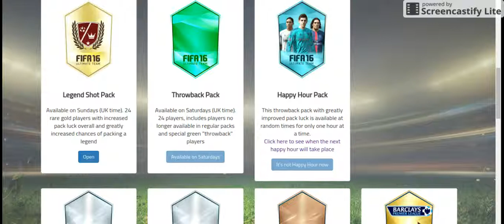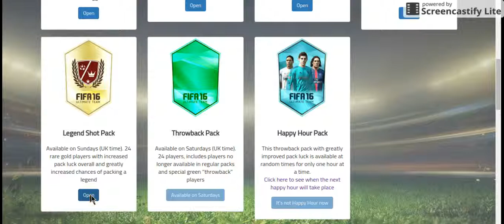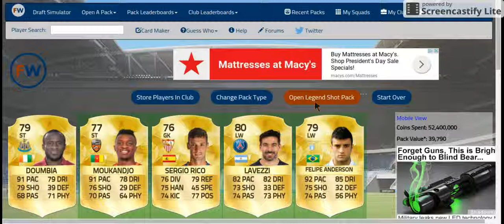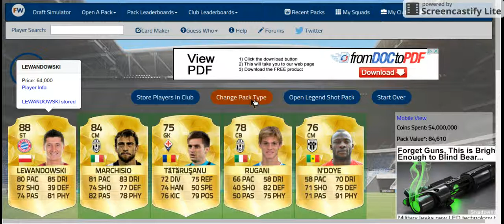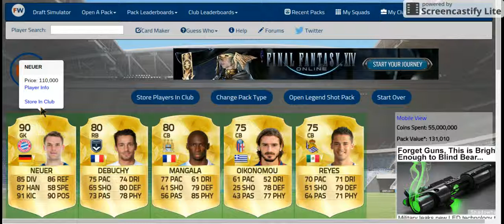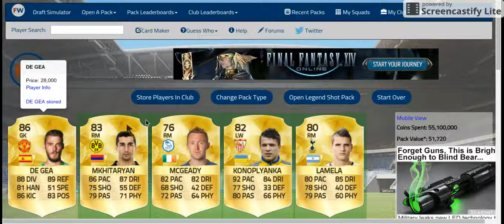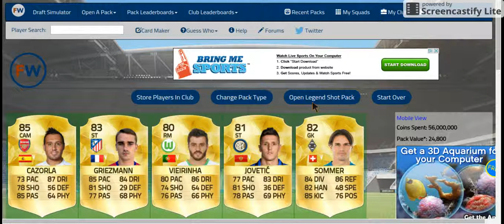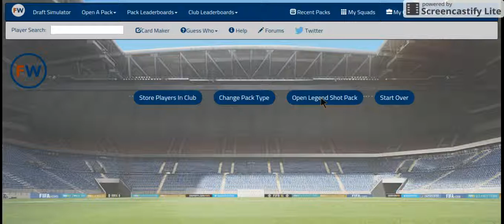HAWRSE! - fytwatch.com 100k Legend Shot packes - episode 15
I don think thats how u spewl it.